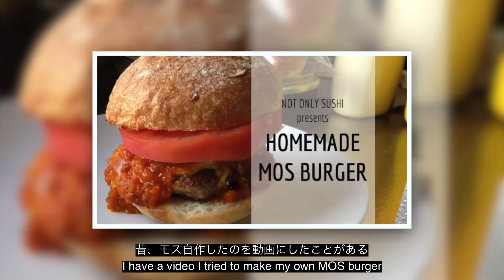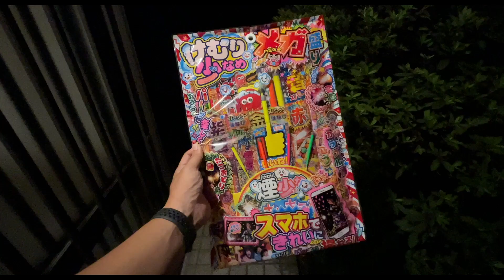Vlog #27 | 夏の終わりの足つぼYouTuberの日常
足つぼクリーム(Amazon):

水溶性マッサージオイル(Amazon):

Kansokuhou WalkMat (Reflexology Board):
(Amazon JP)

If you live outside of Japan, please contact them directly to the company :)
Official Kansaku Method's web site (The reflexology board's original company):